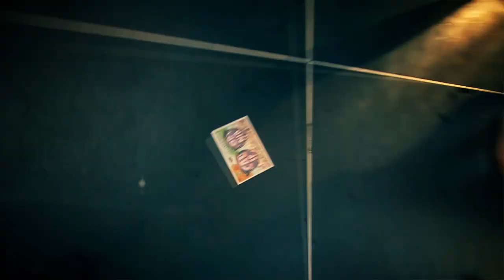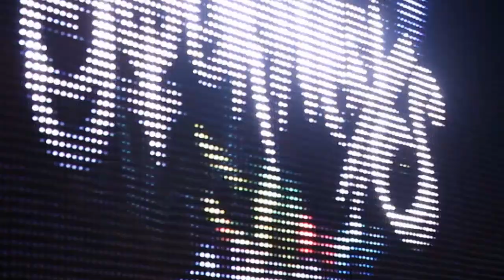Mark Davies: Demo Reel 2014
A compilation of my work.

Royal Teeth
"Wild"
Dangerbird Records